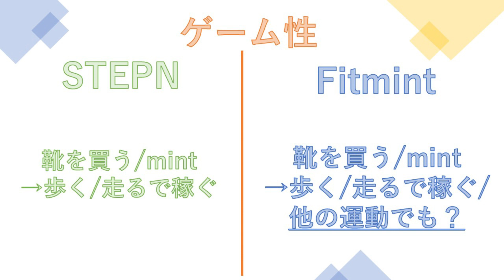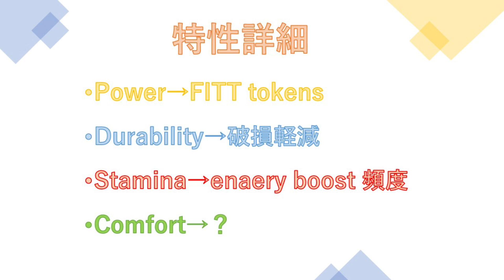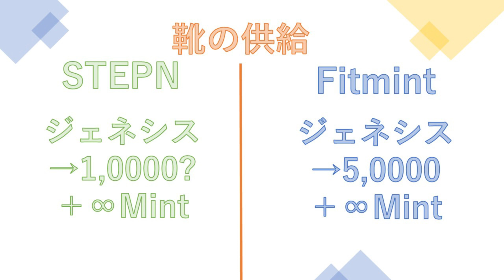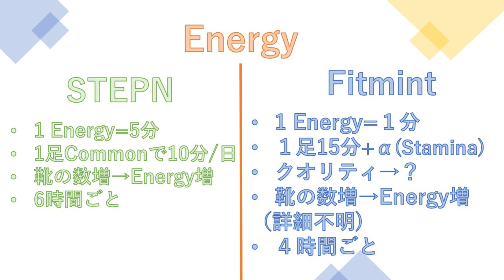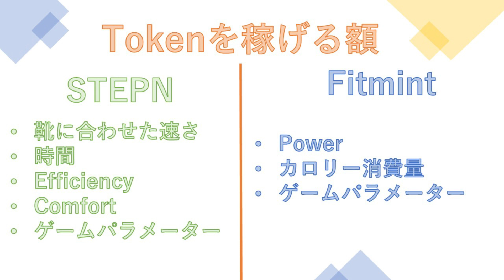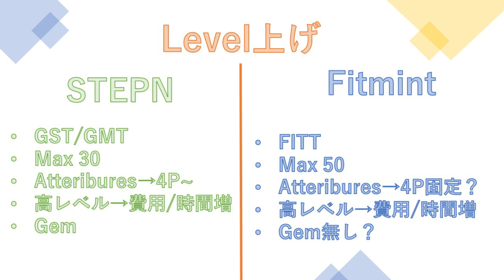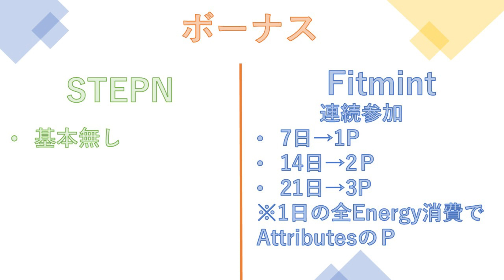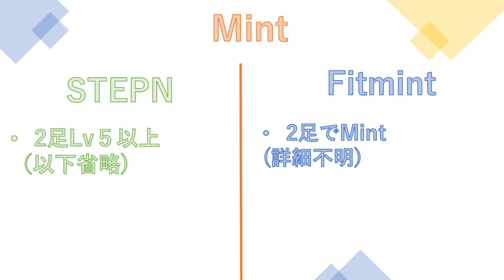【Fitmint】STEPNとの違いは？概要解説！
どうもワイくんです。
いきなりですが、靴の供給でカンマの位置間違えてますね。。。すみません。
昨日(3/31)にSTEPN類似ゲームのFitmintのwhite paperが公開されました！
STEPNとの違いを見つつペーパーの内容を解説致します。
ワイくんもβの1000人リストに入っていますので、4/15にβ版が始まりましたらより詳しく説明が可能だと思います。
英語から訳してますので、間違いがあったらすみません。。。泣
大きなズレはないと思いますが。